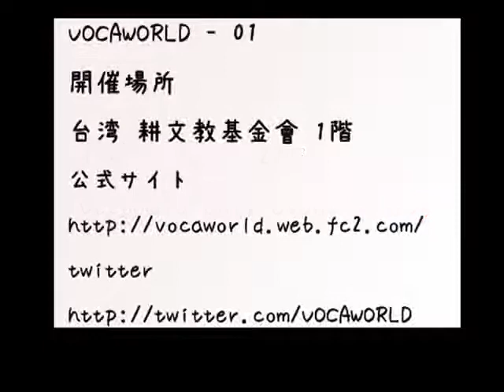【ＶＯＣALOIDオリジナル曲】The Stroryteller【クロスフェード】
台湾で開催されるVOCAWORLD限定販売CD(+A4.FCオフセットのイラスト集風歌詞Book)
のクロスフェードです。